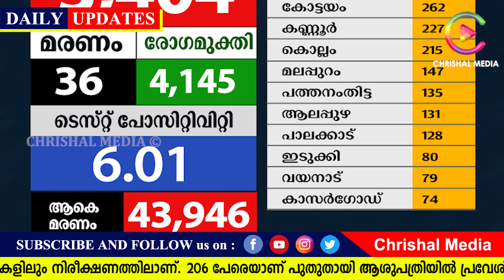ഓമിക്രോൺ എല്ലാം അടച്ചുപൂട്ടും.വീണ്ടും ലോക്ക്ഡൗണിലേക്ക്.പെൺകുട്ടികൾ ശ്രദ്ധിക്കു.ക്രിസ്‌മസ്‌ കിറ്റ്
വീണ്ടും ലോക്ക്ഡൗണിലേക്ക് ഓമിക്രോൺ എല്ലാം  അടച്ചുപൂട്ടും.പെൺകുട്ടികൾ ശ്രദ്ധിക്കു.ക്രിസ്‌മസ്‌ കിറ്റ്

via Dailyhunt